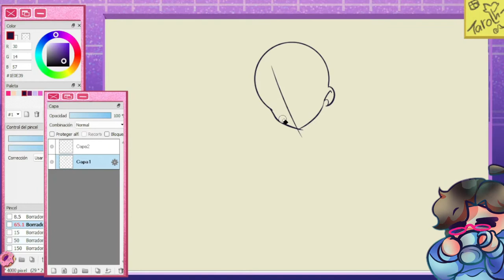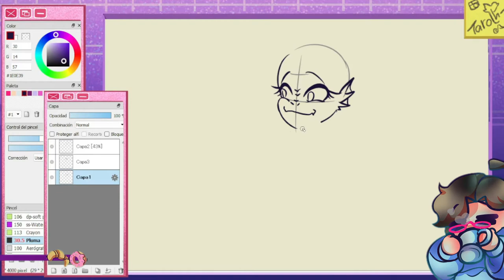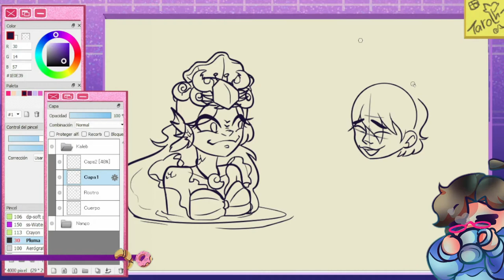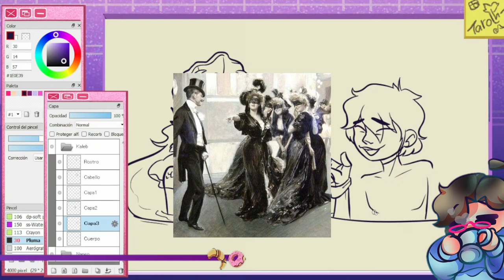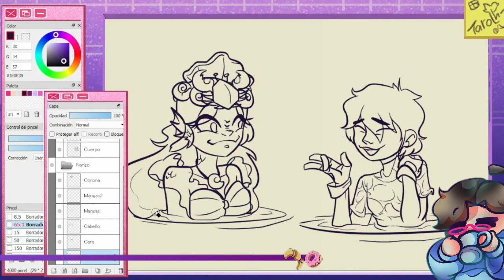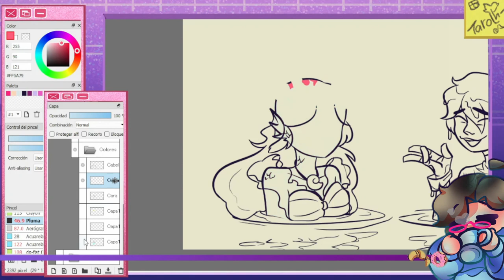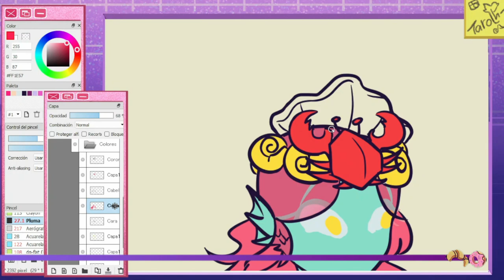Otro libro completamente inofensivo - Sombreros || La Home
¡Bienvenido a La Home!
¿Buscas divertirte? ¿Tal vez relajarte? O ¿Buscas aprender? ¡Entonces entraste al lugar correcto! Aquí encontrarás videos cada 2 semanas que te ayudarán a dar un poco de color a tu vida, literalmente.